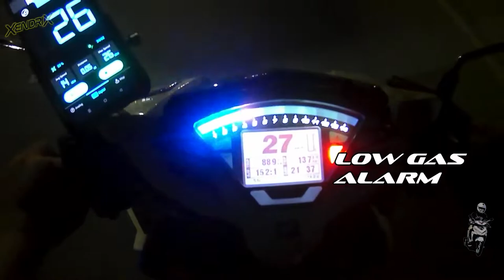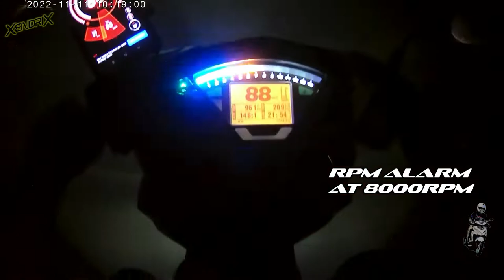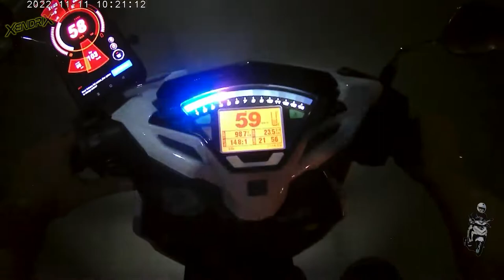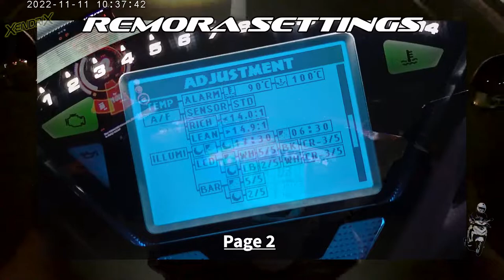KOSO Remora Speedometer for Honda Click V1 Settings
KOSO Remora for Honda Click V1 speedometer comparison to GPS Speedometer App.
Remora settings in the video